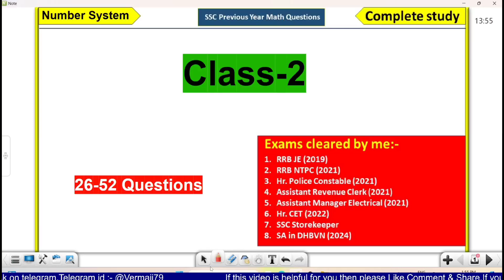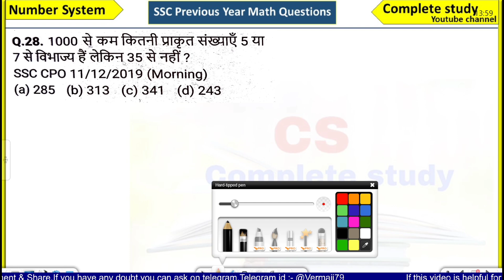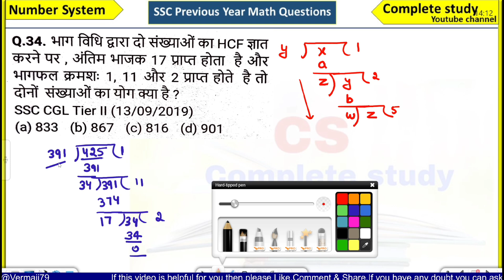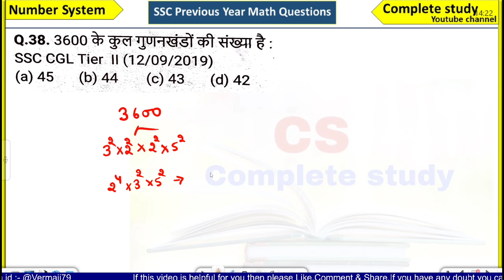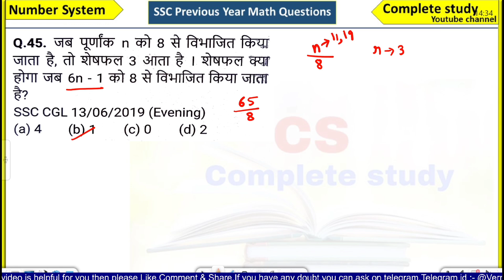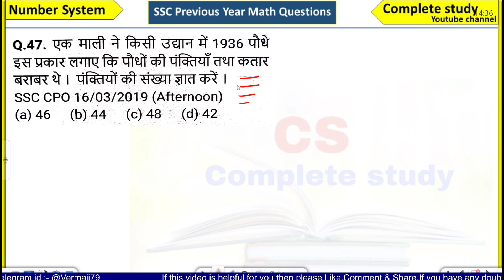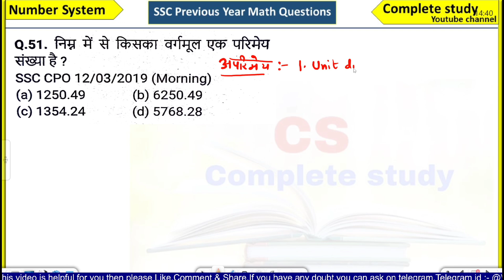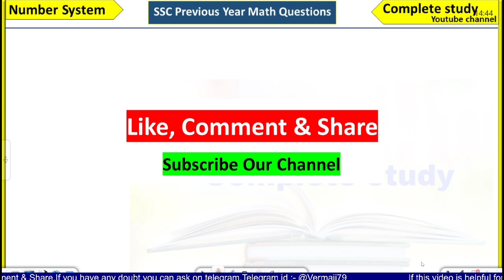Class-2 Number system, Pinnacle math book solution(6th edition)| SSC math questions by short trick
Number system संख्या पद्धति || Pinnacle math book solution| SSC 6800 TCS MCQ 6th edition (SSC CGL,SSC chsl, SSC MTS ,SSC GD etc.)

Telegram I'd:- @Vermaji79